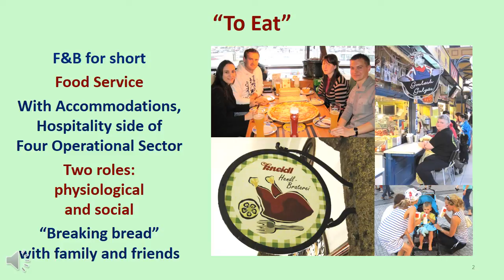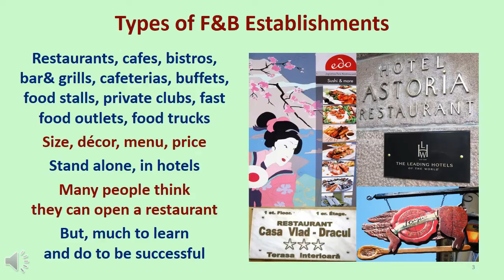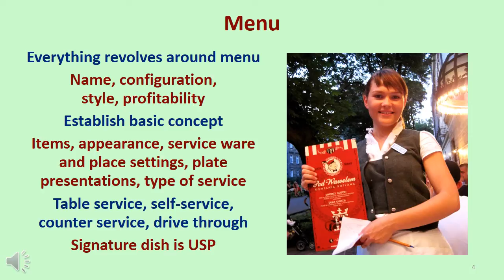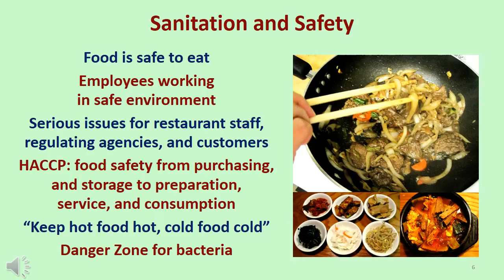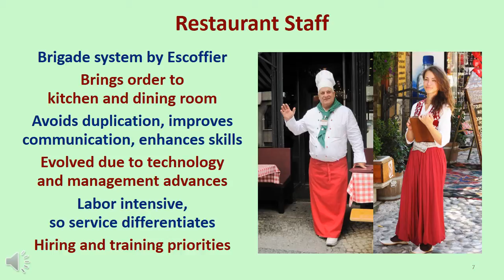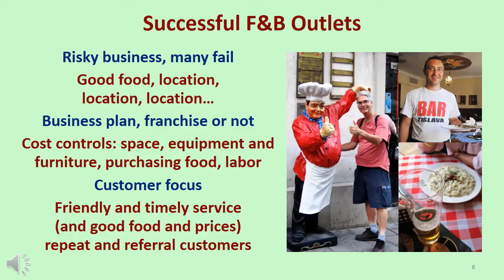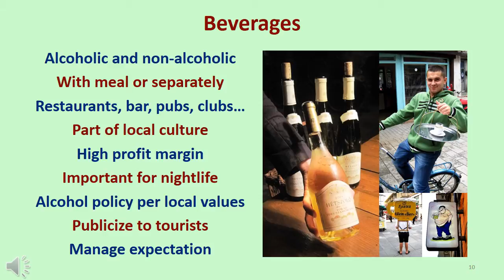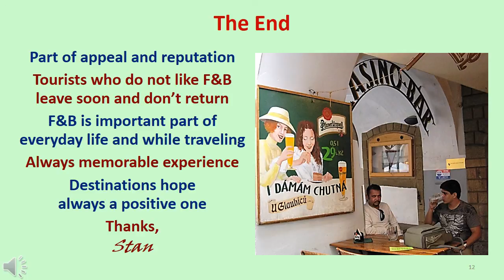Video #9 Food & Beverage (12 narrated slides, 7:50)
Slide #1: Welcome to video #9 in my series of presentations that attempt to “demystify tourism”.  I’m Dr. Stan McGahey, the creator and narrator of the videos. Their content is based on my experiences worldwide as a professor, consultant, writer, manager, and tourist in over 80 countries on 6 continents. Slide #2: Food and beverage (or F&B for short) also referred to as food service, is the “to eat” part of the Four Operational Sectors. Along with Accommodations, it makes up the Hospitality.  F&B plays two important roles. One is physiological.  It provides the fuel that tourists need to stay healthy and enjoy their travels. The other is social. It provides the setting for “breaking bread” with family and friends or with fellow travelers and locals. Slide #3: Many types of establishments provide F&B, such as restaurants, cafes, bistros, bar & grills, cafeterias, buffets, food stalls, private clubs, pubs, fast food outlets, and food trucks.  They vary in size, décor, menu, and price levels. Most are stand alone, but many are located in hotels. Many people who love to cook and think they could open a successful restaurant, but there are systems to learn, business functions to master, and regulations which demand compliance; plus competition, changing tastes, staff management, vendor and customer relations, technology, and cash flow. Slide #4: Everything in a restaurant revolves around its menu, from its name and configuration to its style and profitability. Decisions that involve the menu are which items to include, its appearance, the appropriate service ware, plate presentation, and type of service. Many restaurants are known for their signature dish. Slide #5: Menus can be a la carte, the most common type, in which customers select individual, separately-priced items, or table d’hote in which a restaurant offers one or more multi-course meals for a fixed price.  Table d’hote is are commonly used for tour groups on the go. Slide #6: Successful restaurants ensure food is safe to eat, and employees work in a safe environment. The Hazard Analysis and Critical Control Points program examines all steps of food safety from purchasing and storage to preparation, service, and consumption.  Remember, the danger zone for growth of food-borne bacteria is 40-140 degrees Fahrenheit or 4-60 degrees Celsius. Slide #7: The Brigade system was created by the French chef Escoffier to bring order to the chaos of kitchens and dining rooms in the 19th century. He gave each employee a specific responsibility and rank to avoid duplication, improve communication, and enhance skills.  Modern restaurant organization charts have changed due to advances in technology and management, but many terms and concepts survive. Restaurants are labor-intensive, and quality of service helps differentiate them. Food service has high staff turn-over, so hiring and training are always a priority. Slide #8: Beside good food and location, a business plan that addresses the current market is a must. It should cover whether to go franchise or not. Cost controls are a necessity, especially when leasing space, buying equipment, purchasing food, and paying for labor. Service with a customer focus that is friendly and timely, is important for repeat and referral customers. Slide #9: A destination should offer tourists F&B in all price ranges. Tourists want to try ethnic food, but they also want comfort food from home. Cleanliness of the dining area, kitchen, and toilet is a must, and restaurants should have proper storage and refrigeration, sanitation certifications for employees, and service training. F&B can also be an attraction or icon. Slide #10: Beverages, alcoholic and non-alcoholic, can be sold in restaurants, bars, pubs, clubs, and other establishments. Beverages, like food, are part of the local culture, such as tequila in Mexico.  Drinks provide a high profit margin and are often a major part of nightlife. Each destination should formulate its alcohol policy based on its own values, and publicize it in order to manage tourists’ expectations and avoid problems. Slide #11: F&B is a major attraction for tourists who visit destinations to enjoy their specialties, such as kimchi in Korea and beer in Germany. Culinary tourism is a form of Special Interest Tourism (SIT) and a subset of Cultural Tourism that makes F&B the central theme of travels. It includes cooking classes and competitions; food tastings; gourmet dining; vineyard, brewery, and distillery tours; and various festivals and events, such as the Florida Strawberry Festival in the USA. Slide #12: Food and Beverage is critical to a destination’s appeal and reputation.  If tourists do not like the local cuisine or drinks, they will not wish to stay long or return.  Since F&B is always a memorable experience, one that destinations hope is always a positive one.  Now I invite you to watch Video #10: Tourism Destinations.  Thank you!